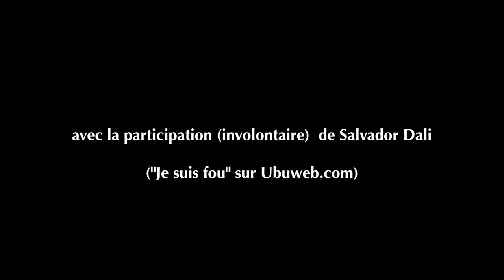Ride in Cadaquès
A short but funny ride in Cadaquès (Catalunya, Spain) were we met a great artist, fortunately.